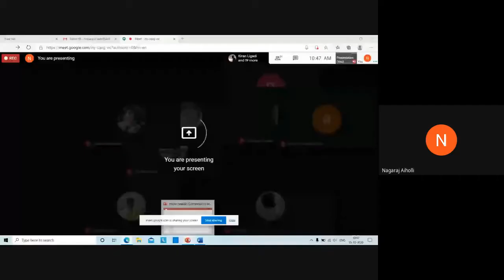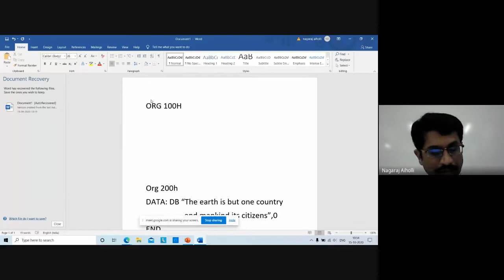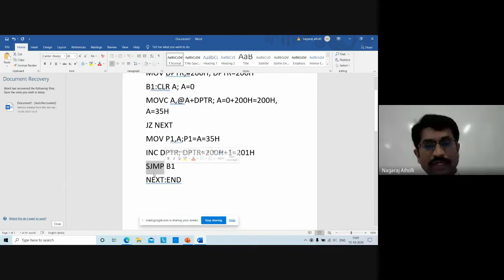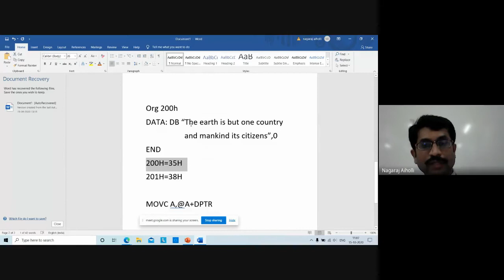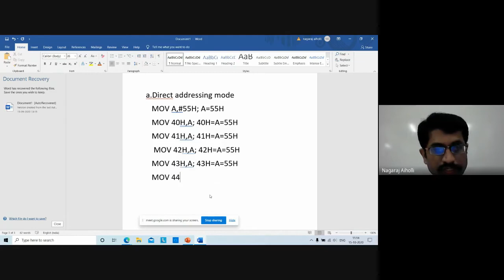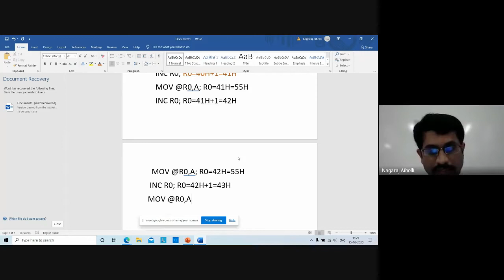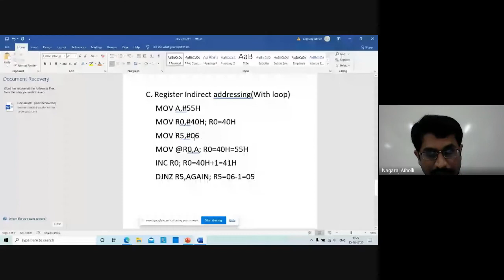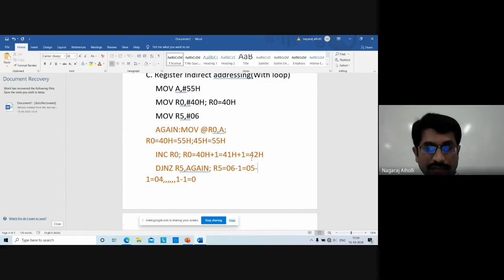JCE EE Microcontroller Class22